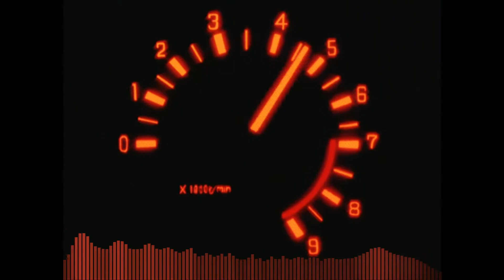[FREE] Trippie Redd Type Beat "india" (prod.sbStarseed) 2020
This beat is profit free for use but please credit me as the producer in the title, Your song will be taken down if you do not proceed to do so.

bpm: 170